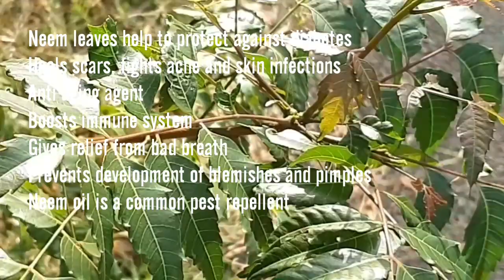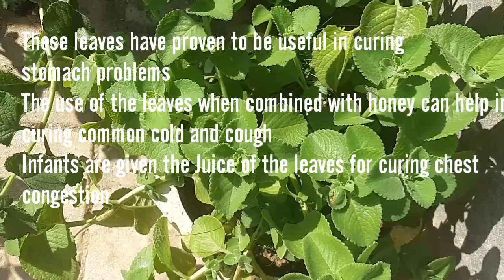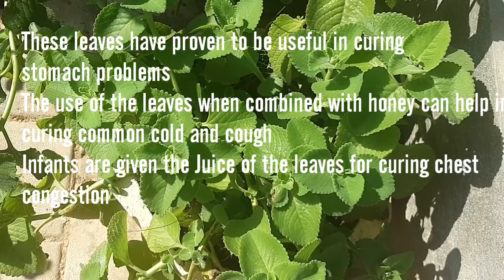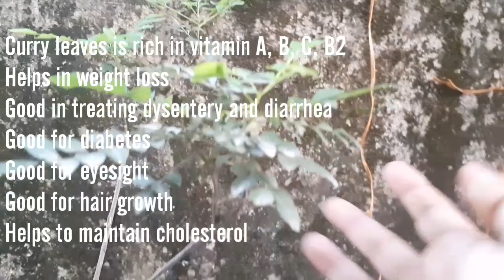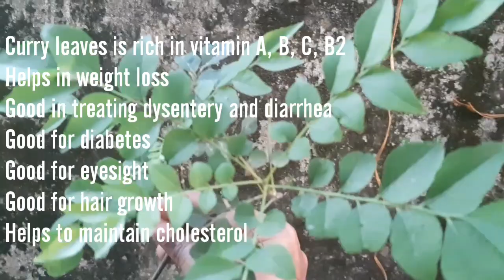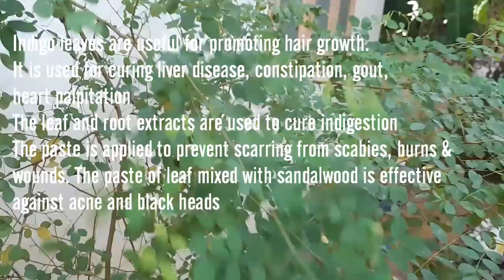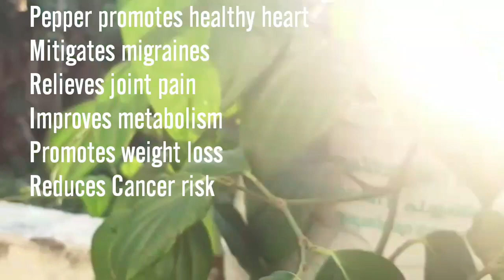PLANTS IN MY GARDEN AND THEIR MEDICINAL BENEFITS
Enjoy this interesting video and know some benefits of plants that you can easily grow in your garden 👍😊